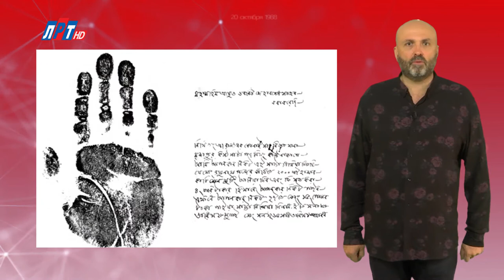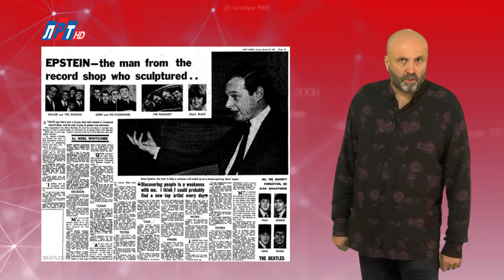"Дата" - 28 октября